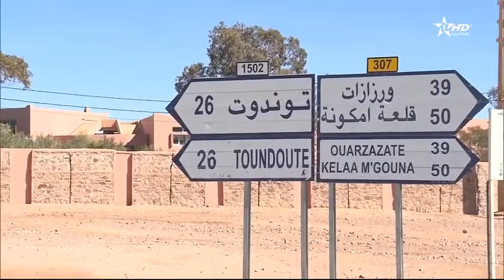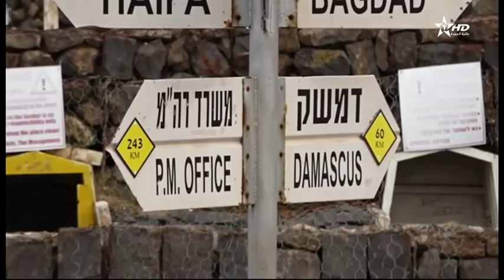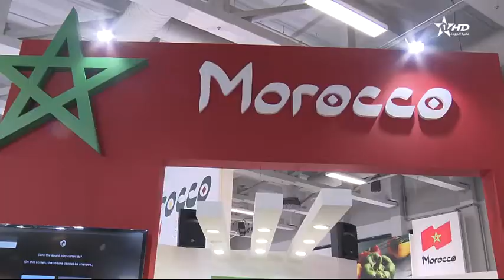JT en Français Complet Al Aoula 10/02/2018